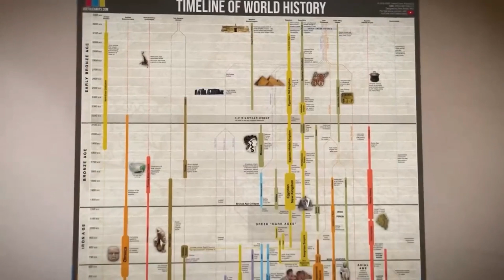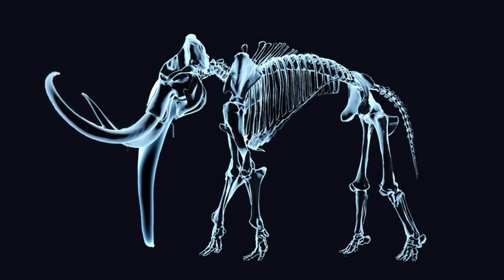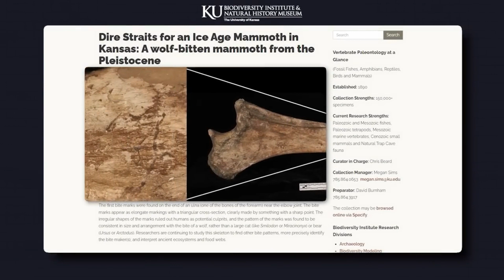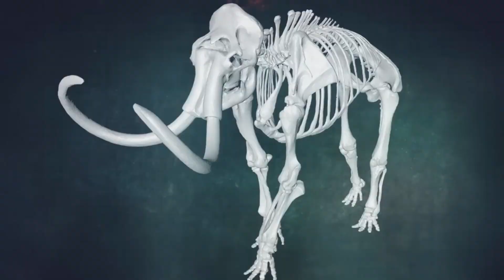Who Killed The BIGGEST LAND ANIMALS and Why?